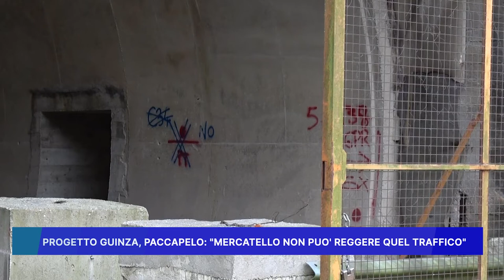PROGETTO GUINZA, PACCAPELO: MERCATELLO NON PUO' REGGERE QUEL TRAFFICO